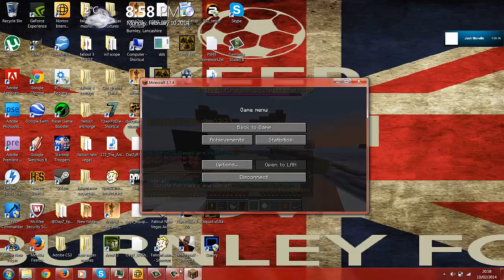minecraft #1 hunger games with joshmov1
playing on minecraft hunger games with josh for about half an hour